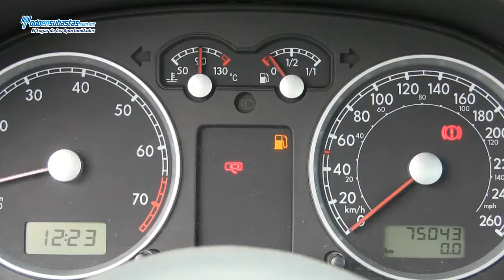Volkswagen Jetta Europa A/A / 2010